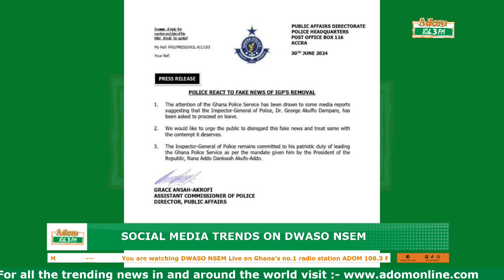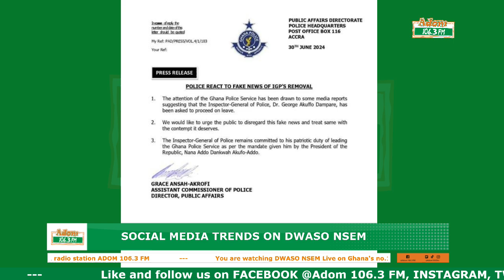Social Media Trends with Carolyn Tetteh on Dwaso Nsem (01-07-24)